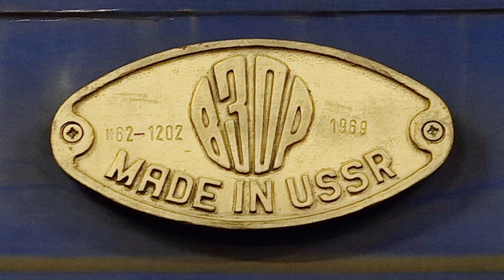Gagarin ŁTZ M62 i dwa Impulsy II - Wągrowiec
Gagarin - Rp1
Impuls - Rp1